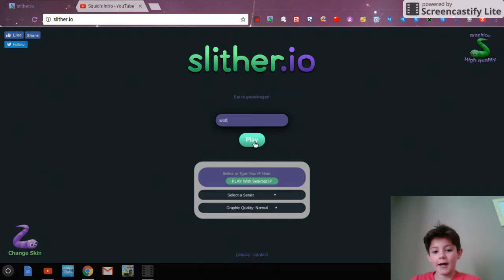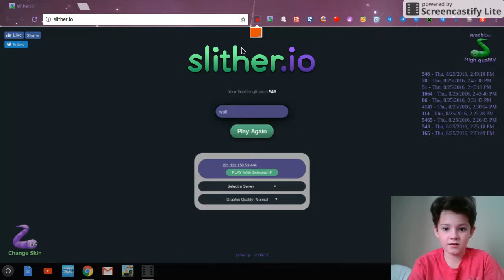squidy dragon slither.io